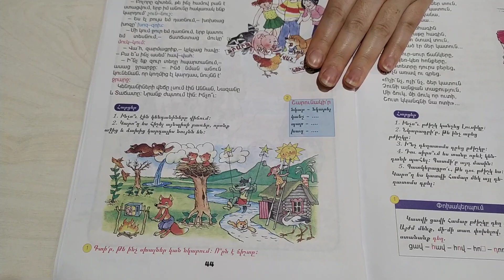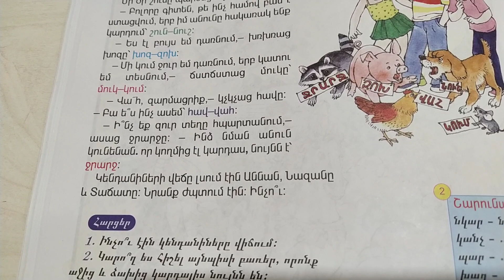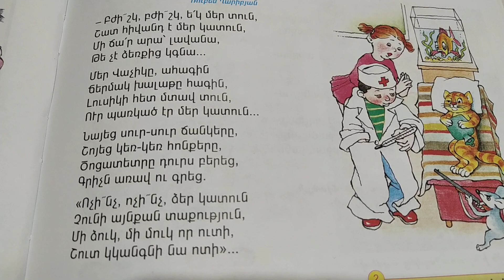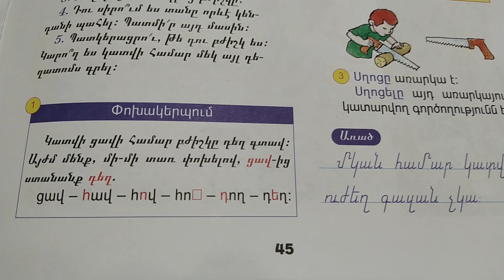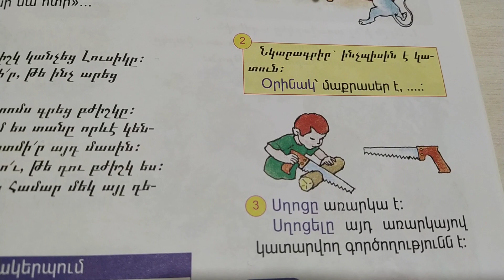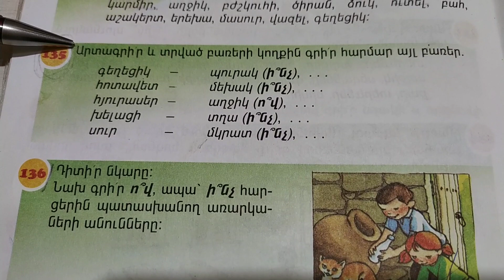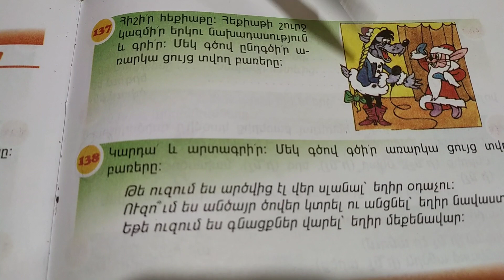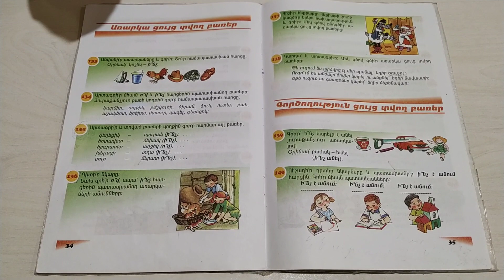1-ին դասարան։ «Մեր բարեկամ կենդանիները» թեմա։ Կատակ։ Լուսիկի կատուն։